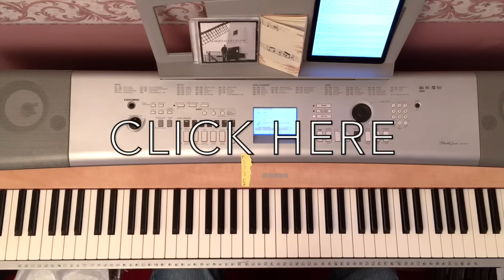Hello - Adele - EASY PIANO TUTORIAL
Part 1 of how to play Hello by Adele on piano. I spice it up to make it more interesting come the chorus.